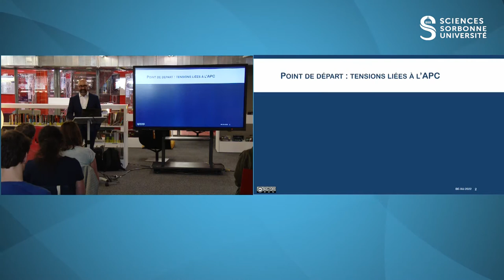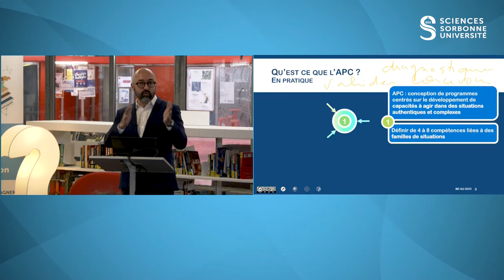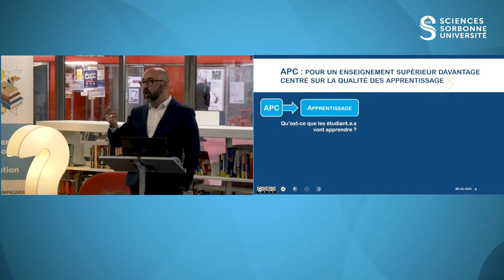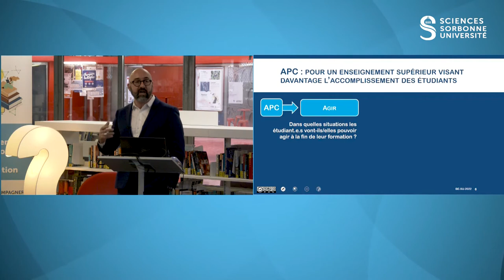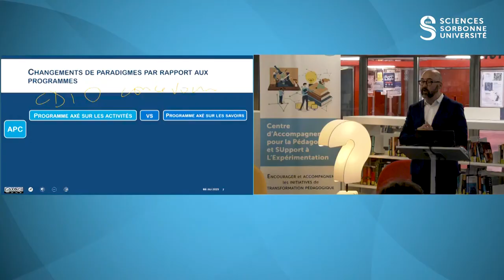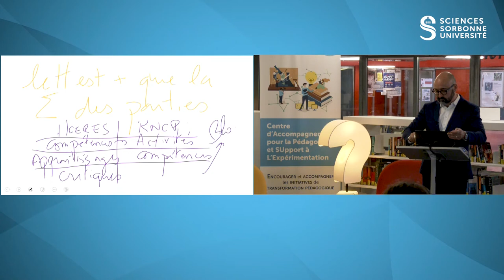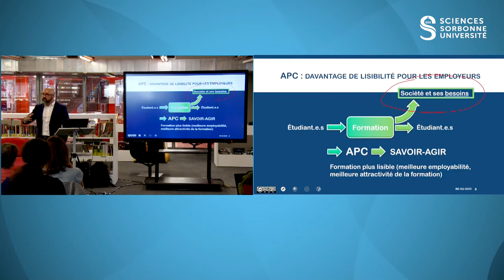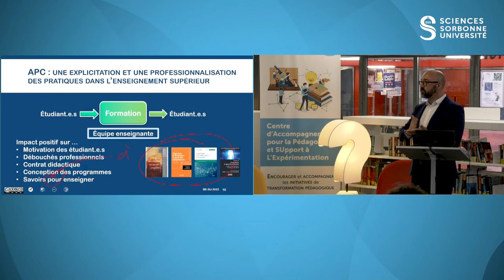Journée CAPSULE 2022 : "APC : de la corvée à l’opportunité"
Par Benoît Escrig, vice-président délégué à la transformation pédagogique à l’INP Toulouse.

L’Approche Par Compétences (APC) n’a pas toujours bonne presse dans les établissements d’enseignement supérieur français. Les enseignants lui prêtent souvent de mauvaises intentions : une volonté d’asservir la formation à des intérêts socio-économiques, une volonté de dicter aux enseignants ce qu’ils doivent enseigner et comment ils doivent l’enseigner. Notre propos ici sera de redire en quoi l’APC contribue à améliorer globalement l’enseignement supérieur, de façon systémique et pour le bénéfice de toutes les parties prenantes : les étudiants, à l’entrée des établissements, les enseignants, à l’intérieur des établissements, et la société, à la sortie des établissements.